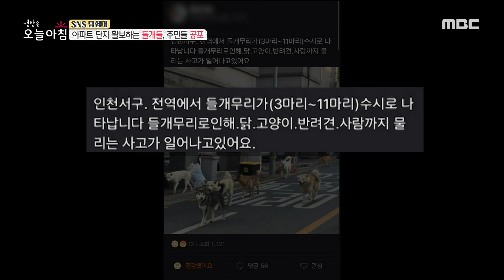[생방송 오늘 아침] 아파트 단지 활보하는 들개들, MBC 230105 방송